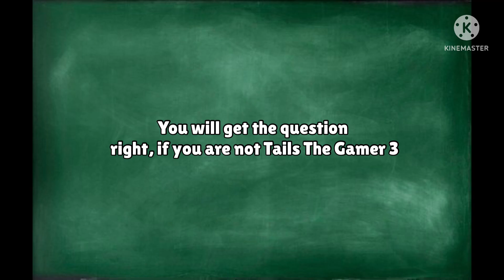The Get Ungrounded Trivia - Episode 4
Voices(6)
Me(TGUT Edition): Daniel (🇬🇧)
Tails The gamer 3: Daniel (🇬🇧)
YuraPhantomYT: Steven (🇺🇸)
Anna Enetski: Emma (🇬🇧)
Poacher (Robocar Poli): Simon (🇬🇧)
NikitaAestheticallyFan2K22: Paul (🇺🇸)